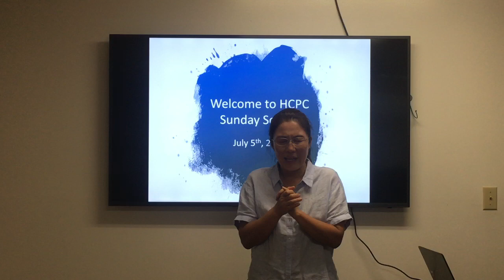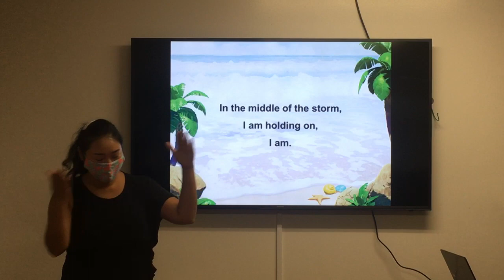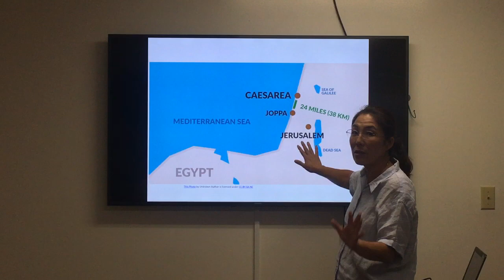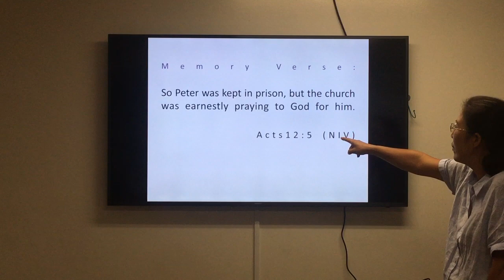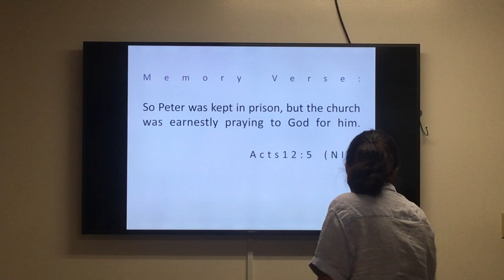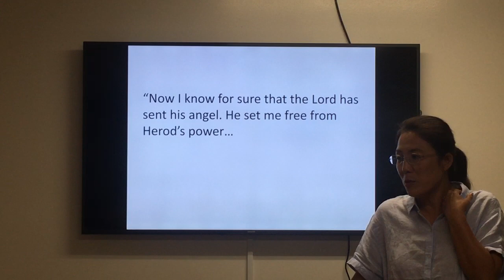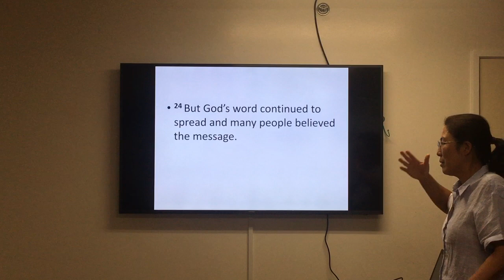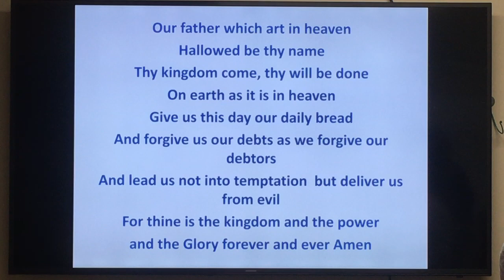하와이중앙장로교회 유년부 주일예배 찬양과 설교 7/5/20 -강사라 사모-